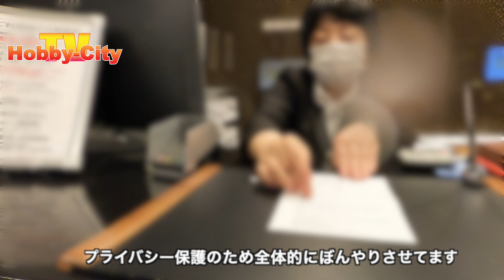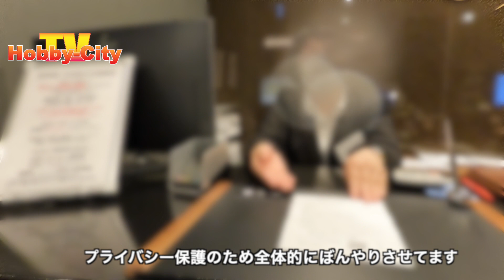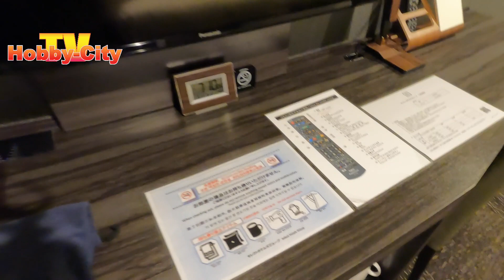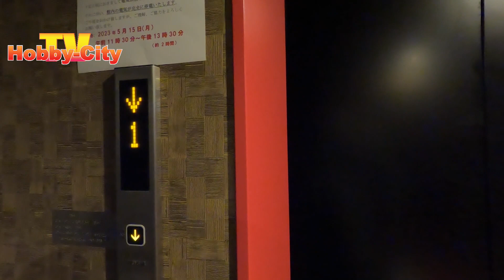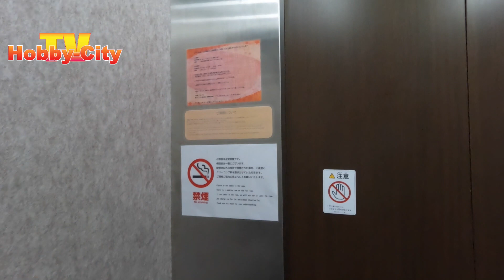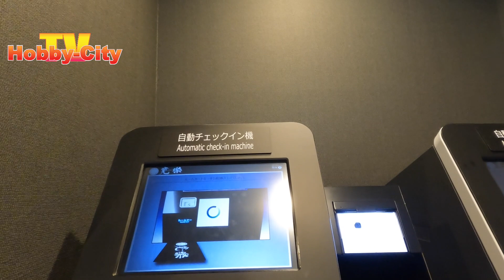【ホテルレビュー】いやし処ほてる寛楽 御殿場 Healing Hotel Kanraku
Railroad　＃ bus　＃ Passenger ship
毎週　　木　１９時にUPしてます。

サポートしていただければ嬉しいです。僕のほしい物リスト
This channel shows hotels, transportations and sightseeing spots.
Twitterアカウントが出来ました。
I have a Twitter account

感谢您的浏览，这里有介绍各种交通工具、饭店以及观光地，可以作为日本旅游的参考。